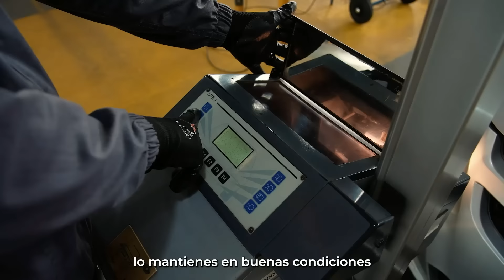¿Yunda y Espinel van por el Cumbayá? Además toda la fecha de LigaPro | Suite Presidencial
Hablamos con Romel Tapia, exdirectivo del Cumbayá FC, sobre la situación del club, con la intervención del Ministerio del Deporte y las quejas de los jugadores. Se conoce que Jorge Yunda y su amigo Gerardo Espinel, quieren volver con todo al equipo. Además, analizamos toda la jornada de LigaPro y sus ecos.